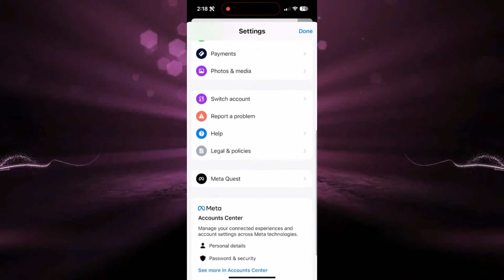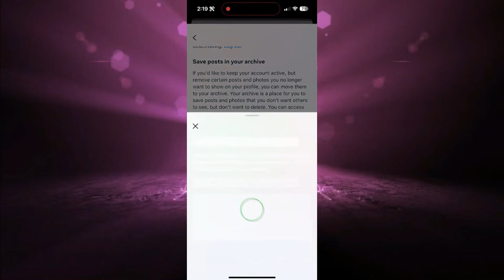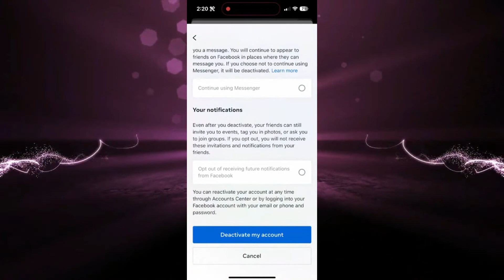Cómo desactivar la cuenta de Facebook y Messenger en iPhone 2024